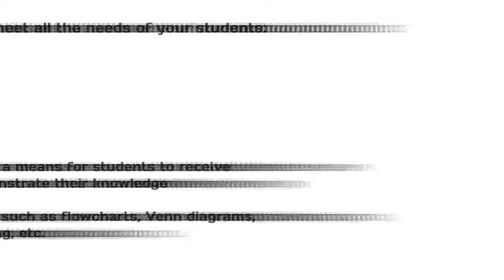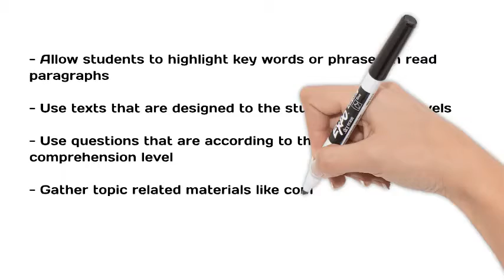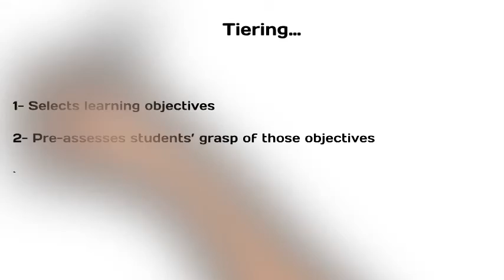Principles of Differentiated Instruction: A Comprehensive Guide Part 3 latest trends in education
Differentiated instruction is a pedagogical approach that acknowledges the diversity of students in any given classroom and seeks to accommodate these differences through various instructional strategies. In this YouTube video, we will explore the fundamental principles of differentiated instruction that educators can employ to meet the needs of all learners effectively.
First and foremost, the principle of student-centeredness lies at the core of differentiated instruction. This approach recognizes that students come from diverse backgrounds, possess unique learning styles, abilities, and interests. Therefore, educators must tailor their instruction to accommodate these individual differences. By understanding each student's strengths, weaknesses, preferences, and learning profiles, teachers can design instruction that maximizes engagement and learning outcomes.

Secondly, flexibility is a crucial principle in differentiated instruction. Educators must be adaptable and willing to modify their teaching methods, content, and assessments to suit the needs of diverse learners. This flexibility enables teachers to provide multiple pathways for students to access and demonstrate understanding of the curriculum. Whether through varying instructional formats, grouping strategies, or assessment options, flexibility ensures that every student has the opportunity to succeed.

The principle of assessment-driven instruction emphasizes the importance of ongoing assessment to inform instructional decisions. By regularly assessing student progress and understanding, teachers can identify individual learning needs and adjust their teaching accordingly. Formative assessments, such as quizzes, observations, and discussions, provide valuable insights into student comprehension and mastery of content. These assessments guide teachers in differentiating instruction to address areas of difficulty and extend learning for advanced learners.

Another key principle is tiered instruction, which involves offering varying levels of challenge and support to meet the diverse needs of students. Through tiered assignments, tasks, or activities, educators can provide appropriate levels of complexity based on students' readiness, interests, and learning profiles. This ensures that each student is appropriately challenged and engaged, promoting continuous growth and achievement.

Furthermore, multiple intelligences theory underscores the importance of recognizing and valuing the diverse talents and strengths that students possess. By incorporating activities and materials that appeal to different intelligences, such as visual, auditory, kinesthetic, interpersonal, and intrapersonal, teachers can enhance student engagement and understanding. This principle encourages educators to offer a variety of learning experiences that cater to the diverse ways in which students learn and express themselves.

Lastly, collaboration is a vital principle in differentiated instruction, emphasizing the importance of partnerships between teachers, students, parents, and other stakeholders. By working together, educators can gather valuable insights into students' individual needs, strengths, and challenges. Collaborative planning and problem-solving enable teachers to develop targeted interventions and support systems to ensure that every student receives the assistance they need to succeed.

In conclusion, differentiated instruction is founded on principles of student-centeredness, flexibility, assessment-driven instruction, tiered instruction, multiple intelligences, and collaboration. By embracing these principles, educators can create inclusive learning environments where all students have the opportunity to thrive and reach their full potential. This YouTube video serves as a comprehensive guide to understanding and implementing differentiated instruction effectively in the classroom.